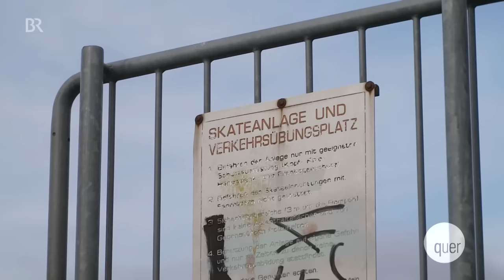Lohr am Main enttäuscht Jugendliche | quer vom BR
Die ganze Sendung quer mit der Forderung nach einer Arbeitspflicht für Flüchtlinge, die es aber längst gibt, bürokratischen Hürden, die Ärzten aus dem Ausland das Leben schwer machen und Autobahnschilder, die unerhört teuer geworden sind, gibt’s nur einen Klick entfernt in der ARD Mediathek

Endlich mehr Angebote für junge Leute, das hatte die Stadt Lohr am Main fest zugesagt. Der traurige Anlass: Im September wurde ein 14-Jähriger mutmaßlich von einem Gleichaltrigen erschossen. Danach war die Stadt wachgerüttelt, versprach, den Skater-Platz zu erneuern, eine Räumlichkeit einzurichten, in der sich junge Leute zwanglos treffen können und einen Streetworker zu beschäftigen. Doch umgesetzt worden ist seither wenig. Eingeplante Gelder wurden wieder aus dem Haushalt gestrichen, und die jungen Leute fühlen sich nicht ernst genommen.